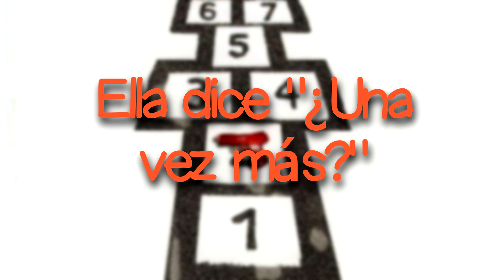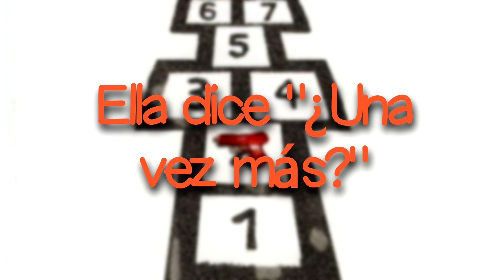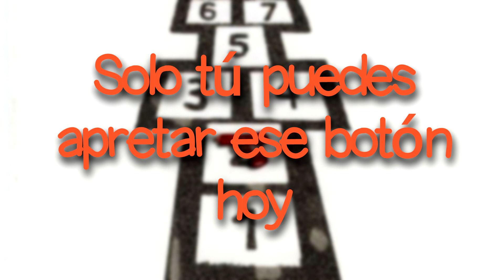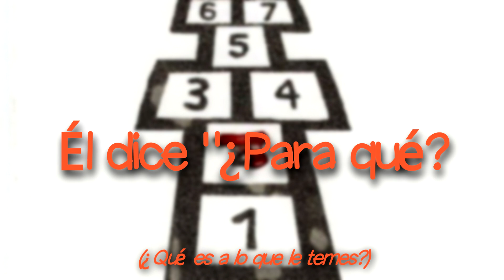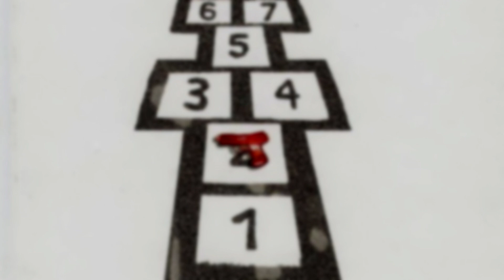Mesh - What Are You Scared Of? (Sub. español)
What Are You Scared Of? || ¿Qué a lo que le temes?

He said... What for? En mi top de We Collide, espero les guste.